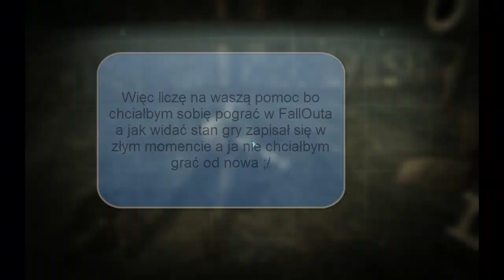Fallout 3 - Problem save'y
No tak jak zawsze mi się coś musi przydarzyć otóż tym razem save'y nie zapisały się tak jak trzeba i ginę przy każdym wczytaniu gry.